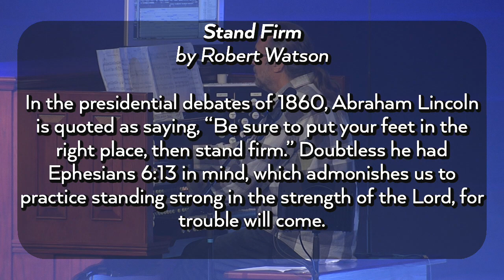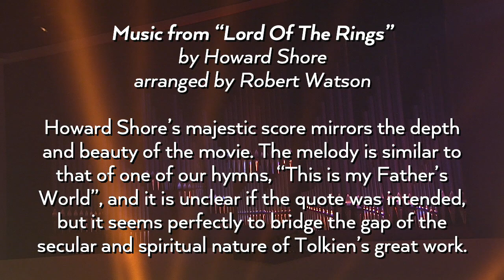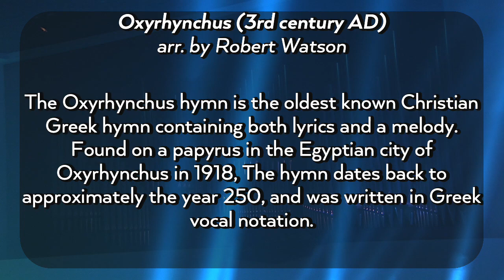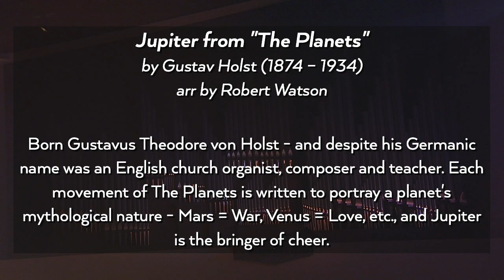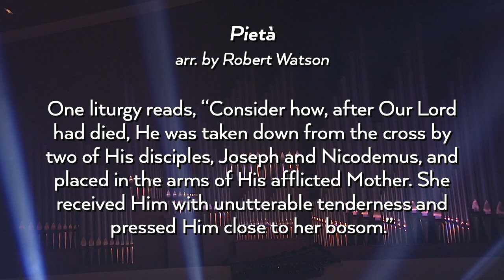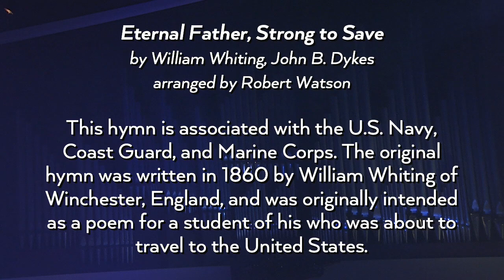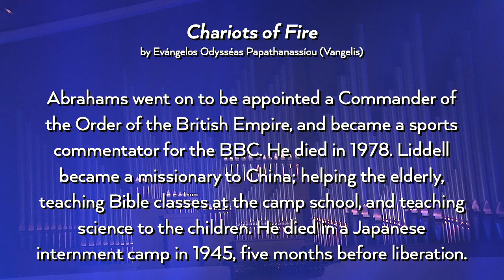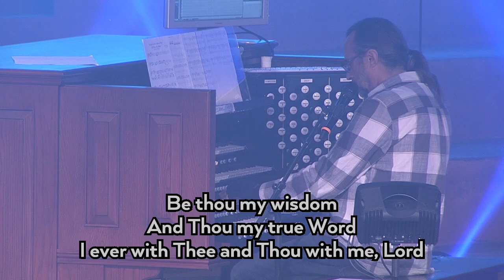Robert Watson Farewell Organ Concert